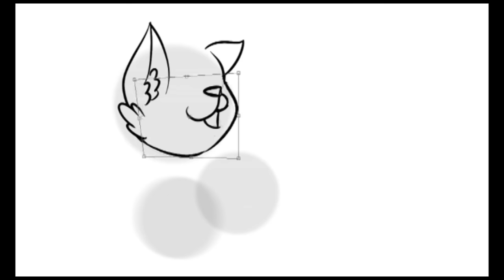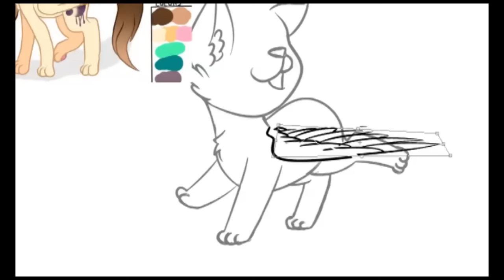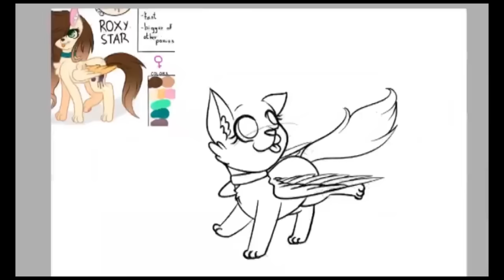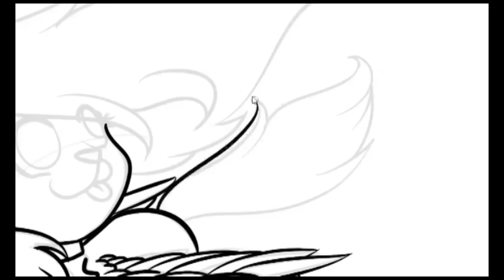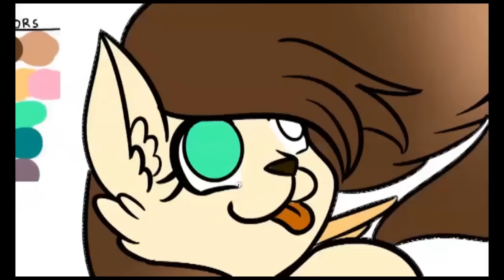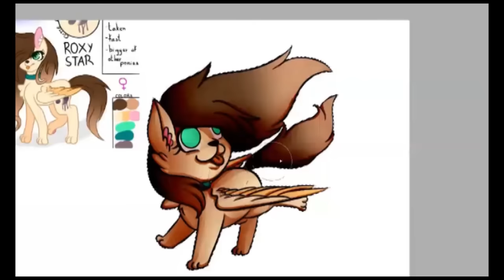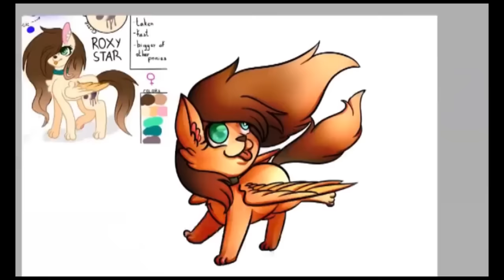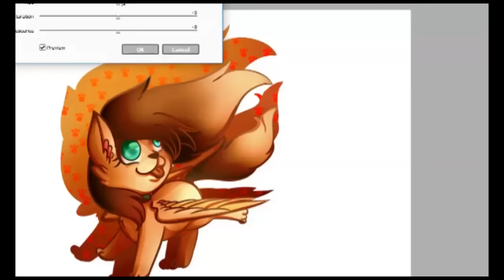Art Trade 3 | speed paint MLP OC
i do another ar trade with random person . its lot of fun but i kinda tired and hands hurt. well i think  i have to rest lil bit.

next speed paint maybe will art trade or drawing my friend oc ^^.
but i havent got anything i will doing redraw speed paint ^^

program i use :
PaintoolSai for drawing
Icecream Screen Recorder to record
Adobe premier pro to edited